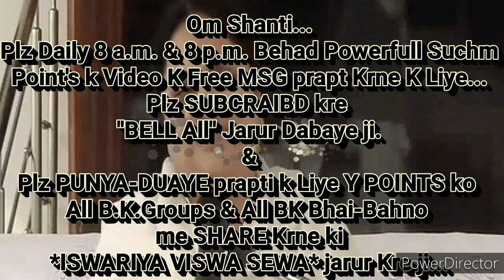सत्य घटना-बाबा के हाथ से अति कड़वा पपीता खाकर माता बिलख-बिलख रोने लगी (फिर जो हुआ आपको भी रूला देगा)